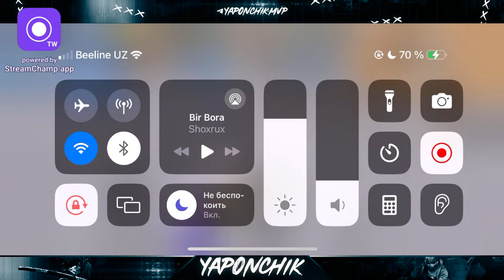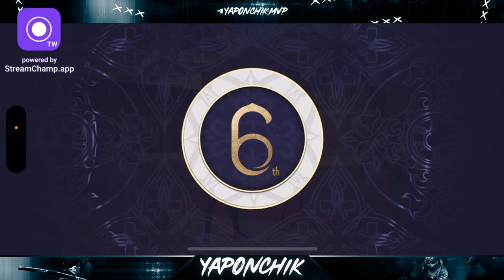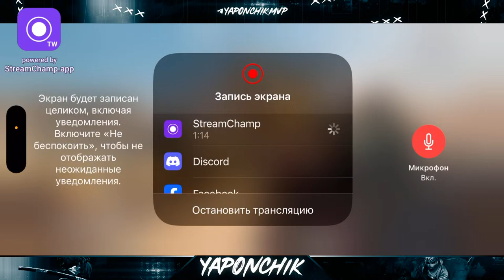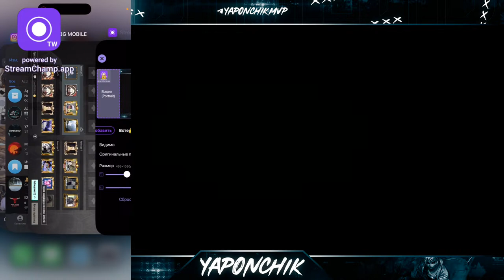TOURNAMENT STREAM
This is a big motivation for me ⚔️

Information about me:
Name: Sarvar
Age: 18
Nickname :
Device: iPhone 14 Pro Max
My team: